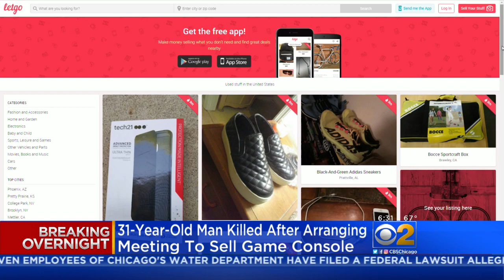Man Fatally Shot By Robber In University Park During Online Sale Meet-Up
CBS 2's Susanna Song reports.